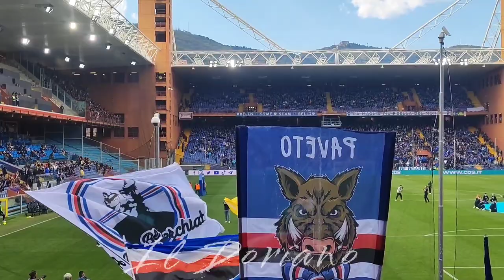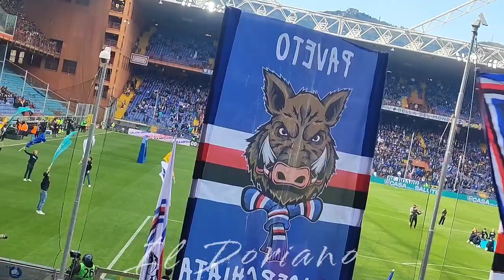Andrea Di Cesare 🎶🎻🎼 , violinista ufficiale Maneskin, sbandieratori dei Sestieri di Lavagna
IL MARTEDÌ dalle 21 LIVE SU QUESTO CANALE PER PARLARE DI SAMPDORIA
IMPORTANTE!
Se ti va di contribuire alla crescita del canale, di modo da poterti portare sempre piu contenuti al top e di maggiore qualita, FAI i tuoi acquisti su AMAZON direttamente da questo GREZIE per la collaborazione...

PRE PARTITA:
CDS - Casa della Salute è match Sponsor di Sampdoria – Cremonese e vi presenta uno spettacolo dell’artista Andrea Di Cesare, violinista ufficiale di gruppi come i Maneskin e i Pinguini Tattitici Nucleari .

Lo spettacolo, accompagnato dal Gruppo Musici e Sbandieratori dei Sestieri di Lavagna, si aprirà con un’introduzione di Paganini in omaggio alla partnership tra CDS e il Comune di Genova per la 57° edizione del concorso internazionale “Premio Paganini” e proseguirà con un mash up realizzato da Di Cesare e dal DJ Lorenzo Pinci.